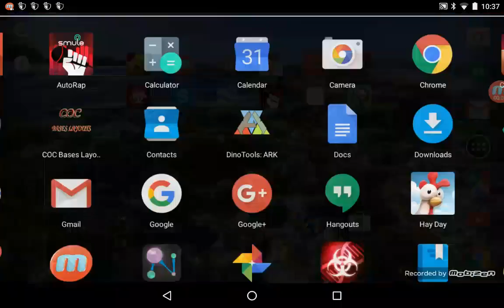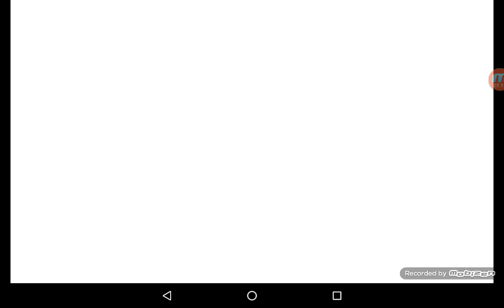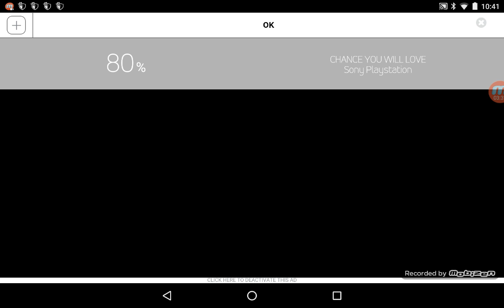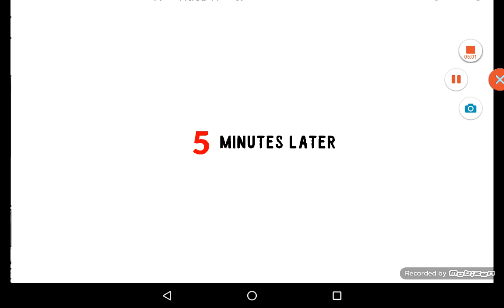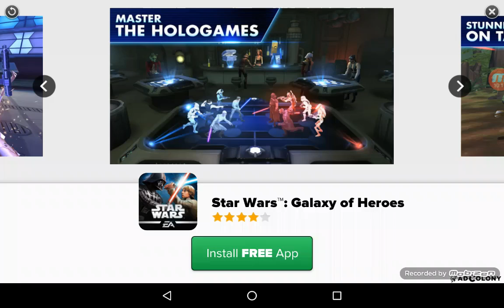Quick random video (whack the burglar)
Check out llc vs gaming's channel to as I am sure he would like that. Peace out